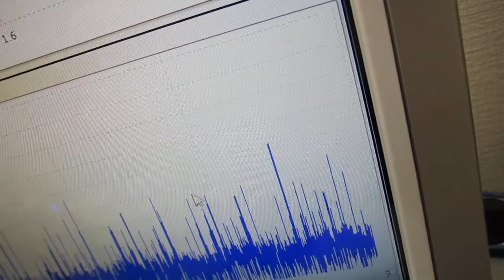超音波による、ナノレベルの攪拌・乳化・分散・粉砕技術 Ultrasonic-labo